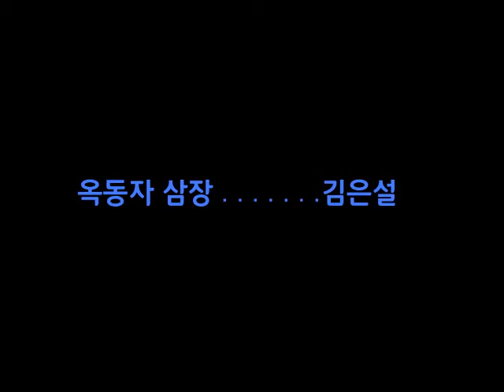마법천자문 더빙 이벤트 #6 부천동초_[김하나,김다솔,김은설,우지민]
이벤트 참가번호 6: 부천동초등학교  김하나,김다솔,김은설,우지민

  최우우상 (1팀) : 북이십일 어린이 도서 30권 (도서 랜덤 증정)
  우수상(1팀): 북이십일 어린이 도서 10권 (도서 랜덤 증정)
  인기상 (2팀) : 마법천자문 무한점프 보드점프 1개 + 북이십일 어
                           린이 도서 (도서 랜덤 증정) + 카카오 인형 1개 (팀당)

      1 댓글 허용)이 가장 많은 팀.